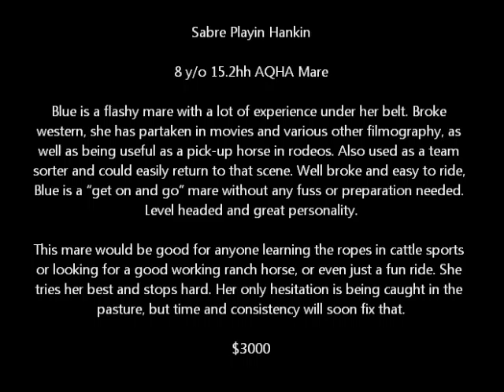Sabre Playin Hankin - AQHA Team Sorting Mare - For Sale By Equi-SMART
Sabre Playin Hankin

8 y/o 15.2hh AQHA Mare

Blue is a flashy mare with a lot of experience under her belt. Broke western, she has partaken in movies and various other filmography, as well as being useful as a pick-up horse in rodeos. Also used as a team sorter and could easily return to that scene. Well broke and easy to ride, Blue is a “get on and go” mare without any fuss or preparation needed. Level headed and great personality.

This mare would be good for anyone learning the ropes in cattle sports or looking for a good working ranch horse, or even just a fun ride. Her only hesitation is being caught in the pasture, but time and consistency will soon fix that.

$3000